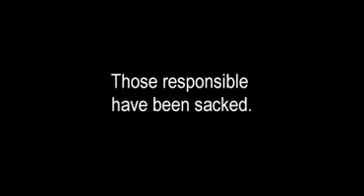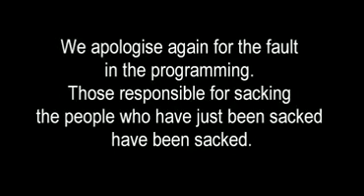2011 csts video MESA